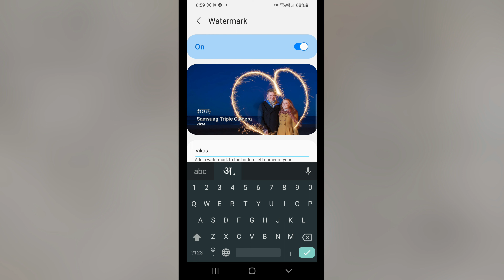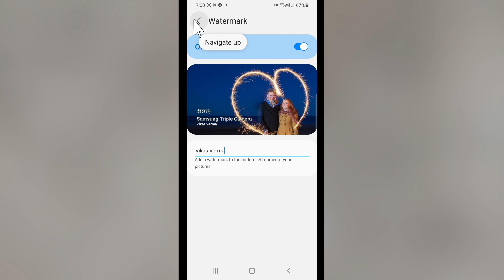Camera Par Apna Naam Kaise Likhe | Camera Me Apna Naam Kaise Dale